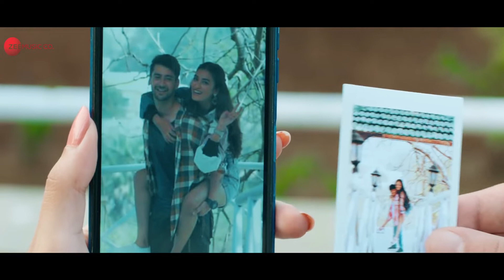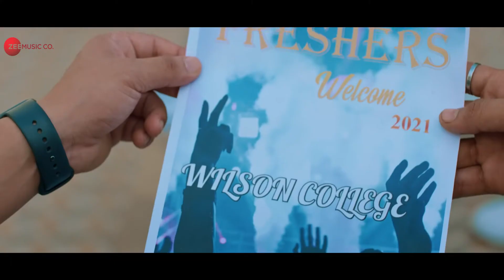new hindi sexy hot video songs ZM Ziadur Studio